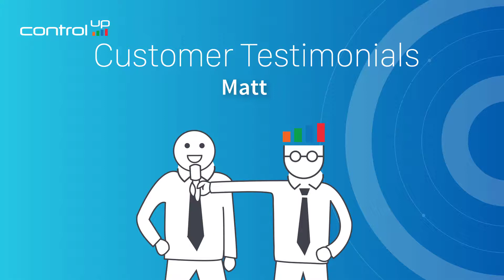Testimonial: Matt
What does Matt like about ControlUp? How has he been using ControlUp in his daily work?